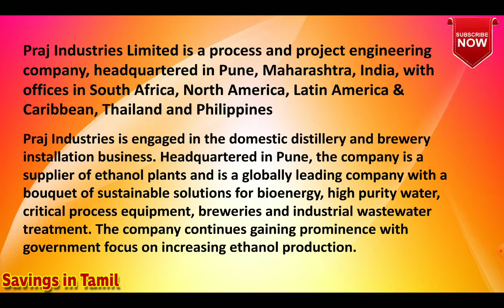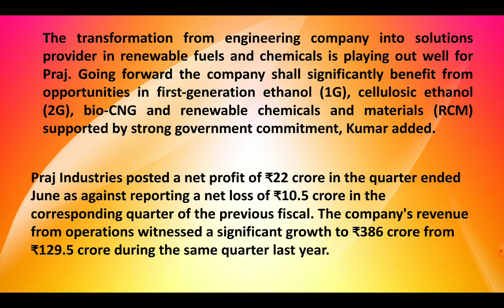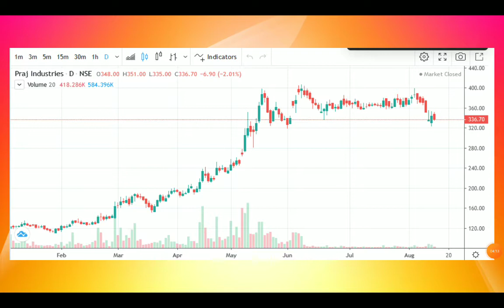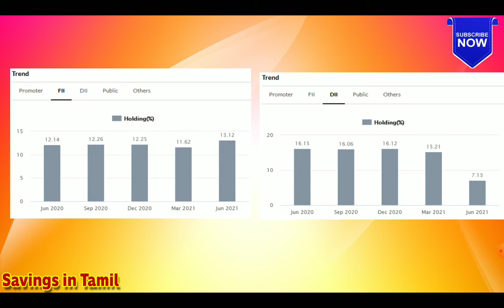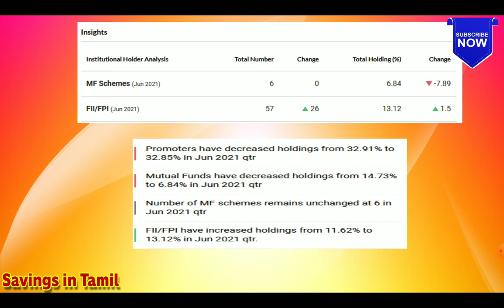Praj Industries Complete Analysis in Tamil | Multibagger Stock |stock risen nearly 400% in a year,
Praj Industries stock fundamental analysis
Pran Industries Complete Analysis in Tamil | Multibagger Stock |stock risen nearly 400% in a year,
Praj Industries Share Analysis | Fundamental Stock Review|  Multibagger Latest News|  Ethanol Stock